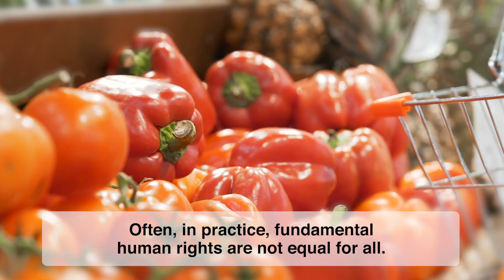APRIL: FUNDAMENTAL RIGHTS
Defending fundamental human rights demands courage and determination.
I’m referring to actively combatting poverty, inequality, the lack of work, land and housing, and the denial of social and labor rights.

Often, in practice, fundamental human rights are not equal for all.
There are first-, second-, and third-class people, and those who are disposable.

No. They must be equal for all.

In some places, defending people’s dignity can mean going to prison, even without a trial. Or it might mean slander.

Every human being has the right to develop fully, and this fundamental right cannot be denied by any country.

Let us pray for those who risk their lives while fighting for fundamental rights under dictatorships, authoritarian regimes and even in democracies in crisis, that they may see their sacrifice and their work bear abundant fruit.